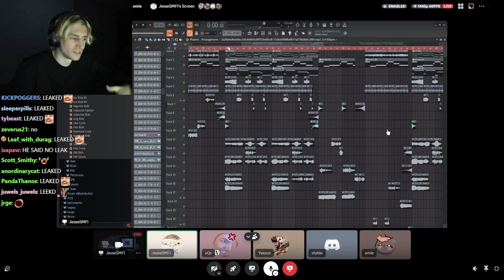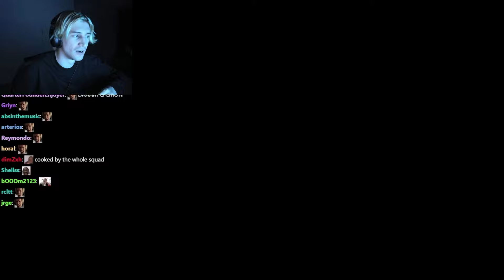xQc Leaks Jesse's New Song